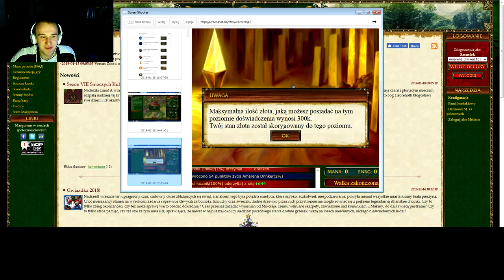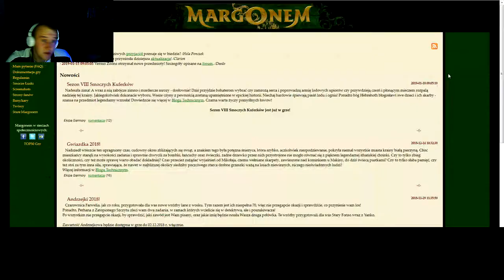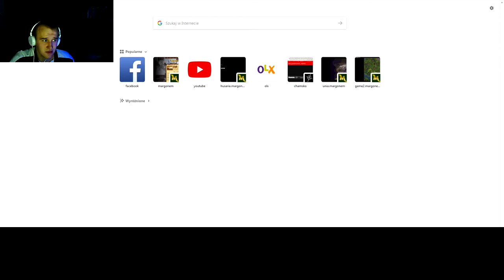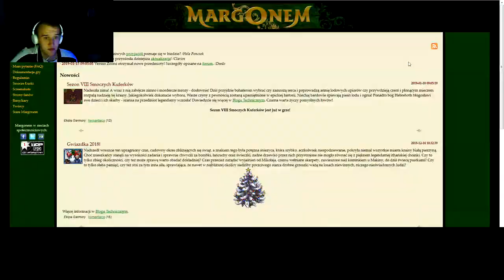Sasusiek na Berufsie #92 DanielMagical wróci do streamowania?